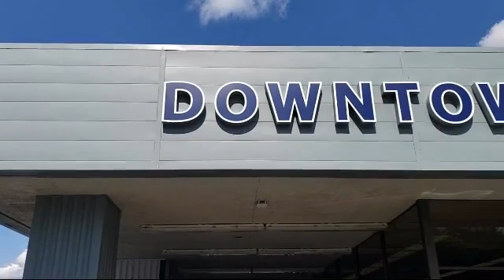2019 Toyota COROLLA Sedan Sacramento Roseville Elk Grove Folsom Stockton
2019 Toyota COROLLA Sedan Stock Number: 54V08907 Vin:5YFBURHE0KP922245.

Downtown Ford
525 N. 16th Street